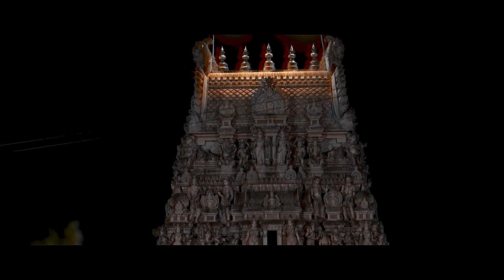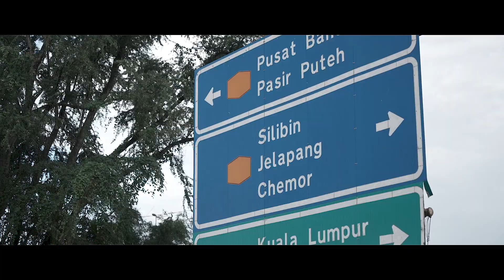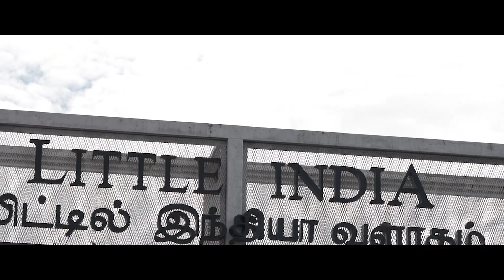Kyra Cinematic - Dr Rathan Documentary - Thaipusam 2024, Ipoh, Perak, Malaysia